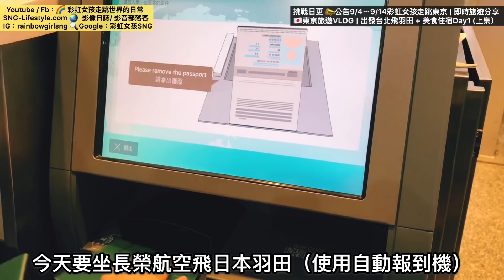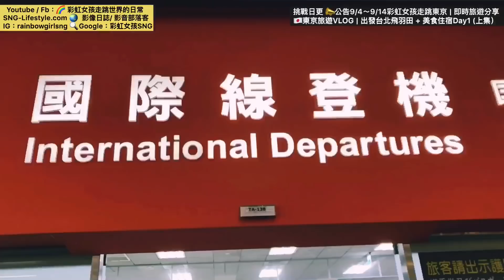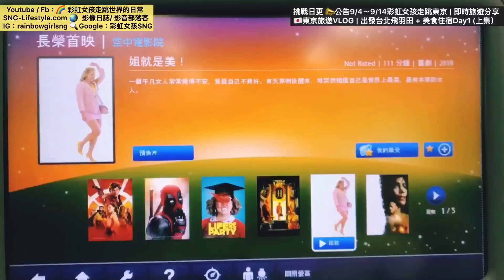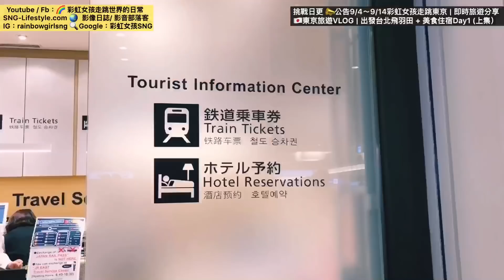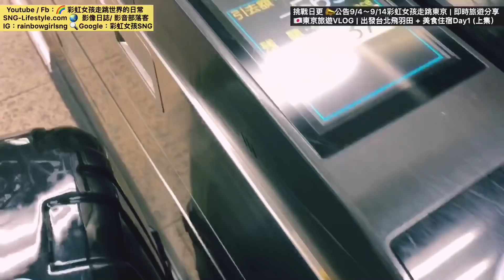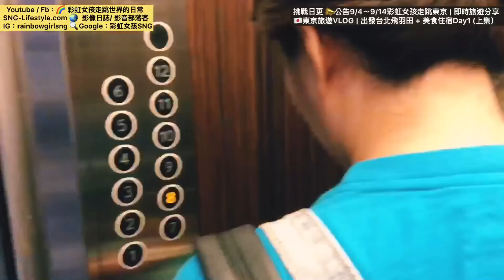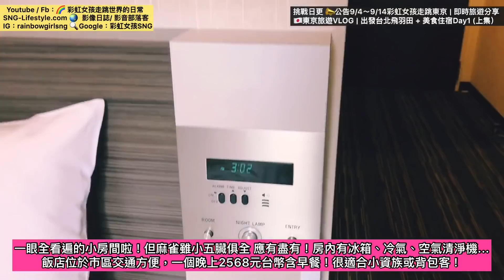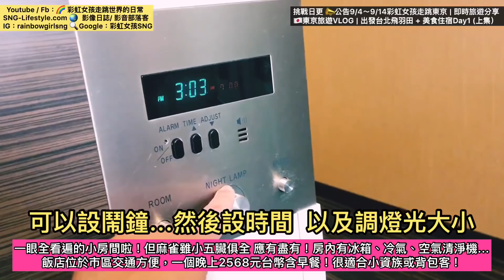🇯🇵東京旅遊VLOG日更挑戰 | 出發台北飛羽田 + 美食住宿Day1 (上集）| 旅遊即時分享 | 彩虹女孩走跳東京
🇯🇵東京旅遊VLOG 日更挑戰| 出發台北飛羽田 + 美食住宿Day1 (上集）旅遊即時分享 | 手機拍片/手機剪輯示範 | 彩虹女孩走跳東京

📣公告9/4～9/14彩虹女孩走跳東京！迪士尼35週年我們來了... 倒數中！
🇯🇵東京旅遊VLOG即將登場！想了解更多日本東京美食美景敬請密切注意我們的粉專及Youtube😍
我們會拍更多好玩、美食、美景給大家！

(溫馨提醒：影片勾選右下HD 1080p畫質較不影響觀看品質)
✈️2018/09月- 旅遊國：日本東京🇯🇵
【我在日本 -東京Japan travel vlog】
Japan Tokyo 2018 | Travel life in Japan | 彩虹女孩旅遊日常

不錯過自助旅遊景點介紹攻略、各式各樣美食開箱、生活日常即時分享，以及FB粉專第一手好消息：
👉在我們彩虹FB粉絲專頁 ➡️ 按「追蹤中」➡️設定「搶先看」

每週三固定發片更新，其他時間不定時更新
(每週上傳分享出國旅遊景點介紹及美食餐廳、開箱生活日常VLOG影片)

🇯🇵東京旅遊VLOG日更挑戰系列：（陸續即時更新）

🔔快快訂閲我們Youtube頻道，開啟YouTube小鈴噹通知，不錯過第一手旅遊即時分享消息：